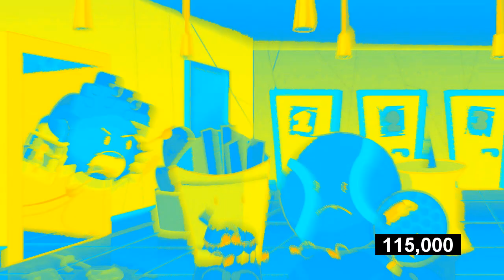Preview 2 Flower Effects